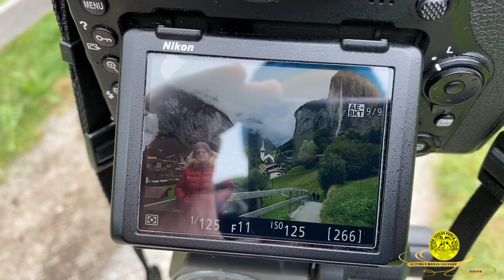Viaggio Tra le Perle Europee Più Belle Lauterbrunnen ©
Diving Center Punta Stilo

Le Piu' Belle Immersioni in Calabria...
Jonio - Tirreno - Stretto...
Le Piu' Belle Immersioni al Mondo...
Egitto -- Malesia – Australia -- Micronesia – Messico...
Corsi sub a tutti i livelli...
Introduttivi - Ricreativi - Tecnici
Tutto sulla Subacquea...

Via N. Sauro, 10 -- Via G. Marconi, 10 89049 Stilo (RC) Italy
Via G. Papaleo, 3 89040 Monasterace (RC) Italy

Nel "Mare" e' concentrata gran parte di quello straordinario "valore aggiunto" della Calabria rispetto ad altre Regioni, rappresentato dall’ intreccio di natura, cultura e arte. Per il Diving Center Punta Stilo e' questo uno degli assi su cui fondare una nuova e piu' forte identita'.
Grazie ai tesori che i nostri fondali custodiscono, alla collaborazione e all’ impegno, si sta disegnando sulla carta della Calabria una nuova geografia territoriale, che e' al contempo la riscoperta di una piu' antica geografia di valori storici, culturali, territoriali ed ambientali.